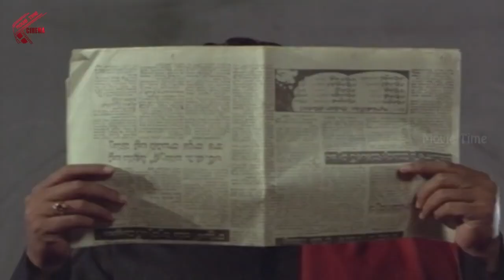నాకు అన్యాయం చేసిన వాళ్ళ కపాలాలను నీకు బహుమతిగాఇస్తా శివ | Rebal Star krishnam Raju In Temple Scenes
WAtch : నాకు అన్యాయం చేసిన వాళ్ళ కపాలాలను నీకు బహుమతిగాఇస్తా శివ | Rebal Star krishnam Raju In Temple Scenes